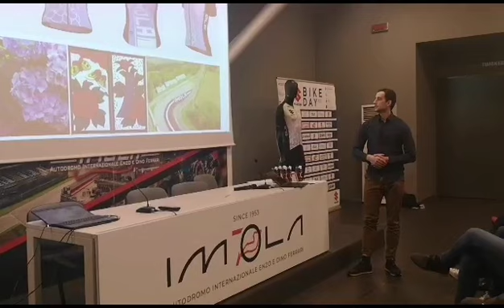Suzuki bike day presentata la divisa